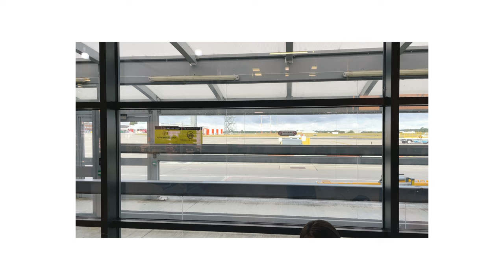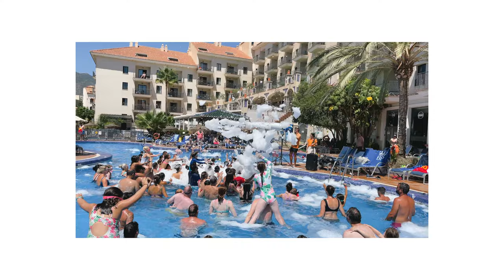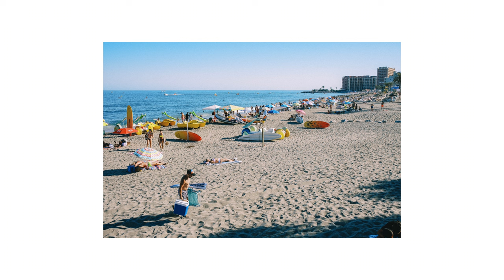Fuji X100V - The Perfect Family Documentary Camera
Sharing some photos and footage from a recent family holiday to Spain.
I will forever be singing the praises of the Fujifilm X100V as the perfect family documentary camera. Had fun putting this one together, hope you enjoy!

Video starts at 3:55